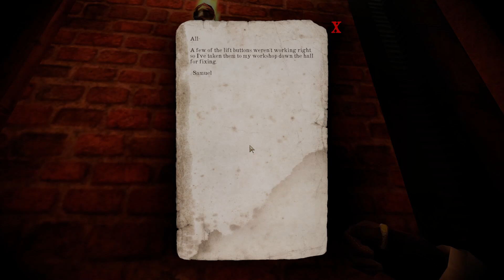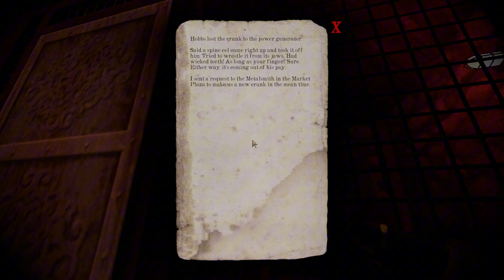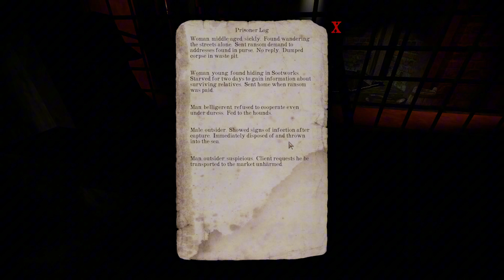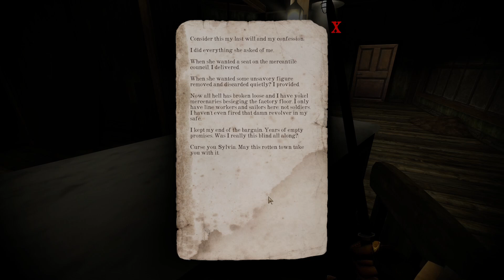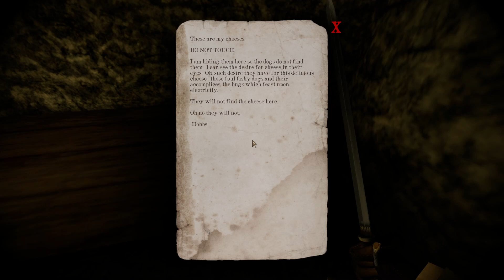Is there a Doctor in the house?! Gloomwood Part 1 (Early Access)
Wake up in a fishy pit. There's weird, tall people who hate you and you must escape!

This is my first look-see into Gloomwood! I've had my eye on it for a while and bought and installed it as soon as I could and... it sat there. I am a big fan of stealth-style games. Gloomwood's setting and atmosphere is dark and oppressive. Perfect for a stealth game. I hope you enjoy and thank you so much for even clicking on my video. For some reason, YT's algorithm hates me. Any likes might help turn that around!

Love,

Chicken